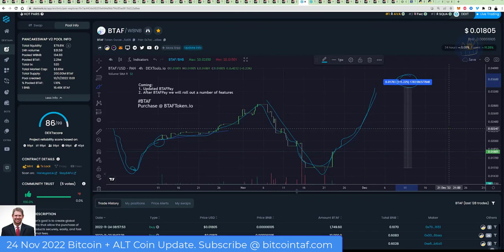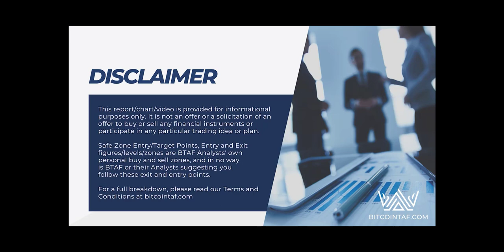Why I hold BTAF Tokens